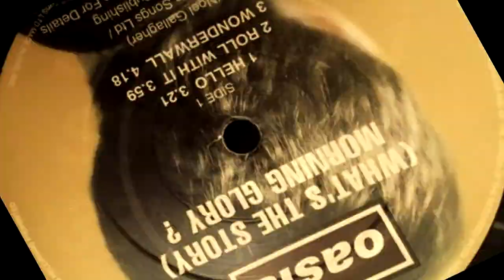Stuck In The Groove - Vinyl Documentary (Official Trailer 2021)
Stuck In The Groove - Vinyl Documentary (Official extended Trailer 2021)

Coming soon! From Taylor Golonka films.
Edited, Narrated and Scored by Rusty Apper